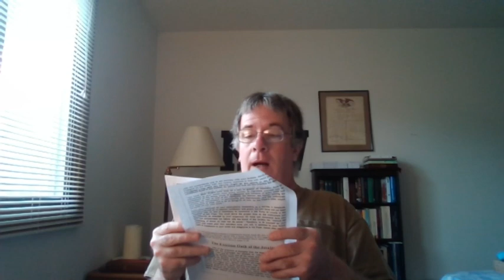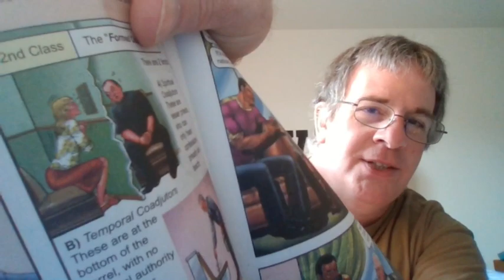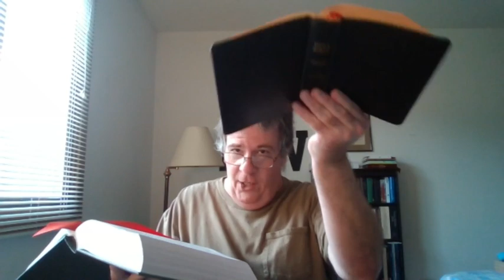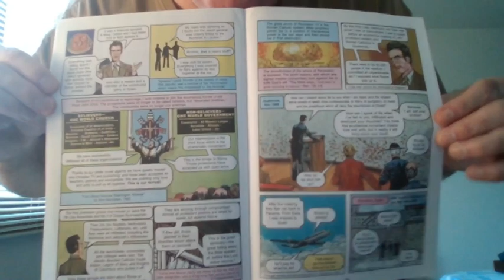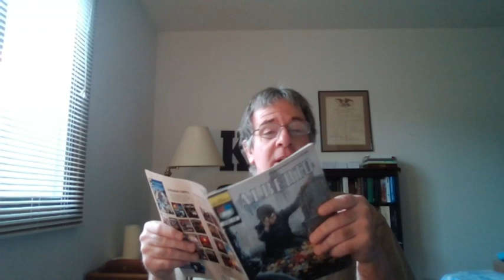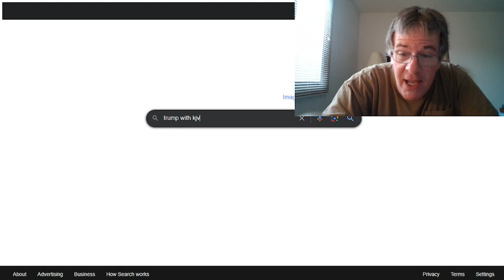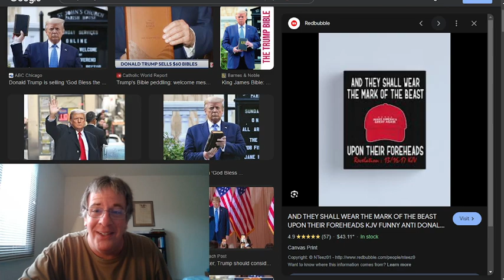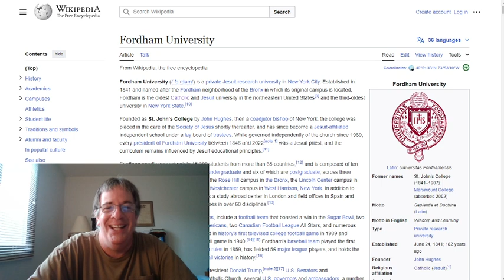Jesuit Salesman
(*FOR THE RECORD I AM NOT A DEMICOMMIE OR A REPUBLICAN'T THANK YOU VERY LITTLE*)
"When thou sittest to eat with a ruler, consider diligently what is before thee:""And put a knife to thy throat, if thou be a man given to appetite.""Be not desirous of his dainties: for they are deceitful meat.""Labour not to be rich: cease from thine own wisdom.""Wilt thou set thine eyes upon that which is not? for riches certainly make themselves wings; they fly away as an eagle toward heaven.""Eat thou not the bread of him that hath an evil eye, neither desire thou his dainty meats:""For as he thinketh in his heart, so is he: Eat and drink, saith he to thee; but his heart is not with thee.""The morsel which thou hast eaten shalt thou vomit up, and lose thy sweet words.""Speak not in the ears of a fool: for he will despise the wisdom of thy words." Proverbs 23:1-9